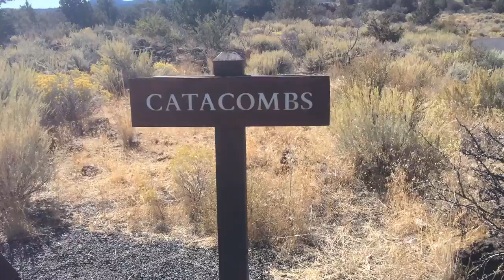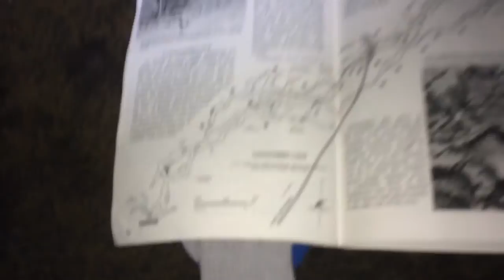Caving at The Catacombs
I went caving to the very end of the longest cave at the Lava Beds National Monument, in northern California. The Catacombs is a tricky, very tight and confusing lava cave, with very stabbing spikes on top, cauliflower-like sharp floors, and a labyrinth of paths to discover.
We explored many more caves in the park; Catacombs is the deepest, but there are a lot of varied types of caves with unique formations in the area (over 800 actually, but about 20 or so are easily accessible to anyone).
I highly recommend a visit to this park! There are a ton of easy caves too, just walk in with a flashlight, and explore, no need to get down or even duck in a lot of them.